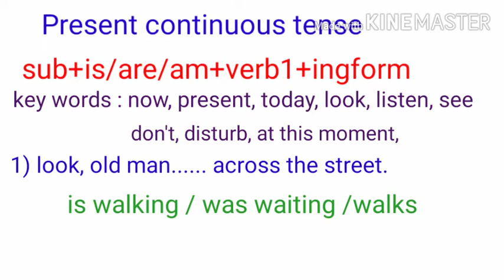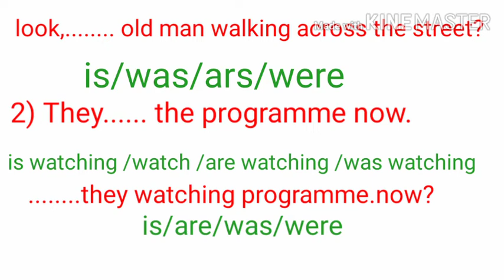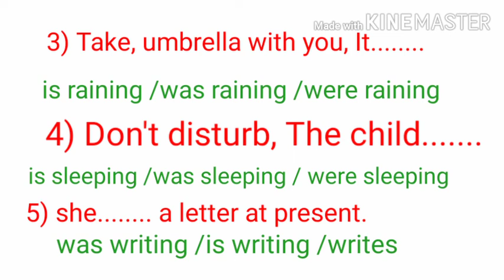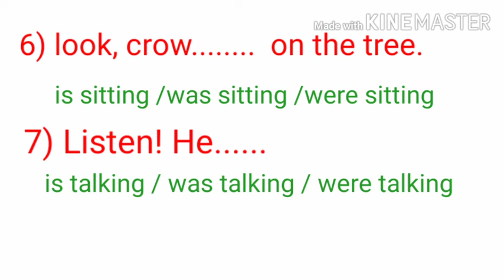TET /DSC English grammar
TENSES - TET English grammar exam oriented methods explanation, very useful for all competitive exams, -   TENSES -  ఈ వీడియో గ్రామర్  వివరించిన విధానం  పరీక్షలలో (టెట్, డియస్సీ) ఎలాంటి ప్రశ్ళలు వస్తాయి, ఆప్రశ్నలకు సమాధానం ఎవిధంగా చేయాలో వివరించడం జరిగింది, ఈవీడియే చూడటం ద్వారా ఎలాంటి ప్రశ్నలు పరీక్షలు వస్తాయి అనేది అర్థం అవుతుంది, వాటికి సమాధానాలు చేయడం కూడా మీరు సునాయసంగా చేయగలుగు తారు. ,